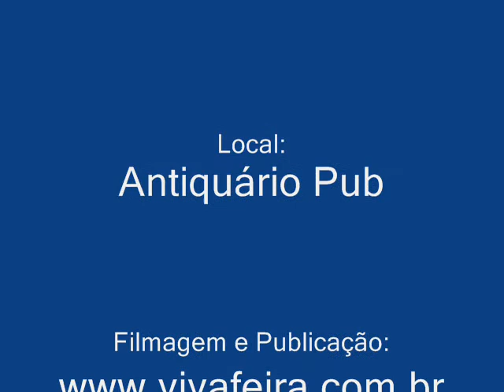Lançamento do DVD de Paulo Costa - vídeo 3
Lançamento do DVD "Paulo Costa Ao Vivo", primeiro DVD documental do artista. Show realizado no Antiquário Pub em 05/10/12.